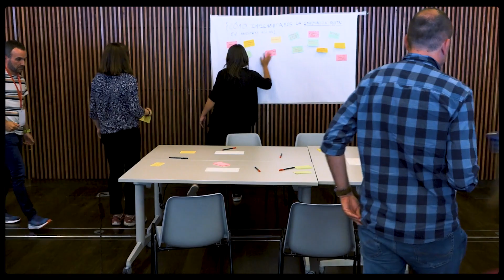GIRA Jóvenes XI edición - Resumen masterclass presenciales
¡Éxito en la segunda fase de la XI edición de GIRA Jóvenes! Más de 250 jóvenes han participado en las masterclass presenciales celebradas en cuatro ciudades españolas para conseguir mejorar su empleabilidad y desarrollo profesional. ¡Conoce todos los detalles de estas jornadas!